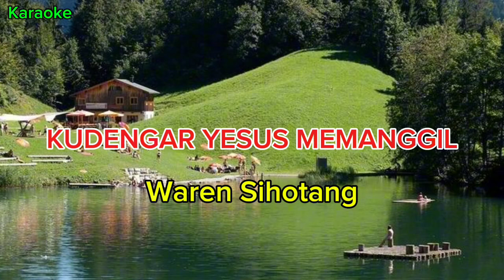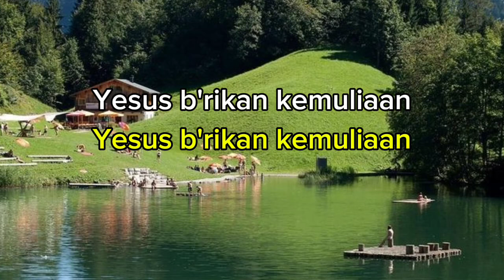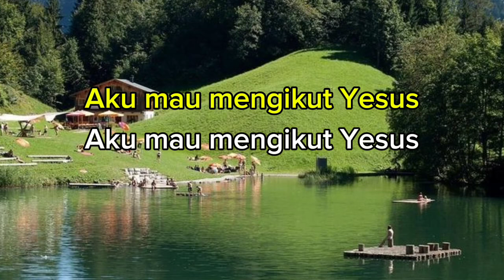KUDENGAR YESUS MEMANGGIL - Karaoke Waren Sihotang ( Nada Wanita E=do)